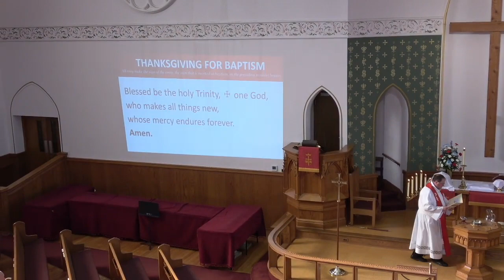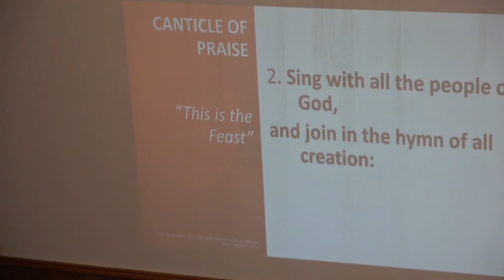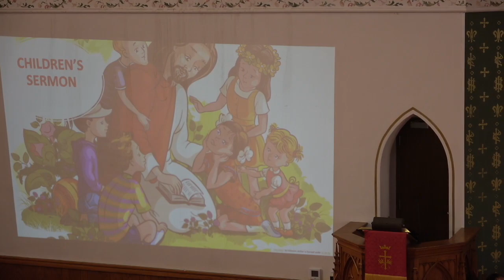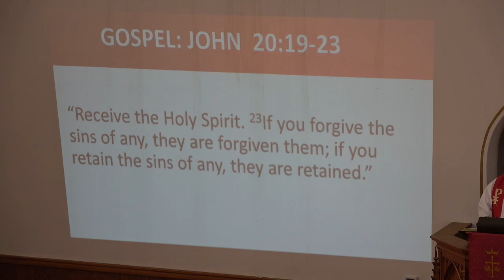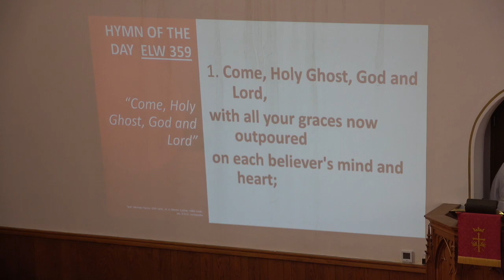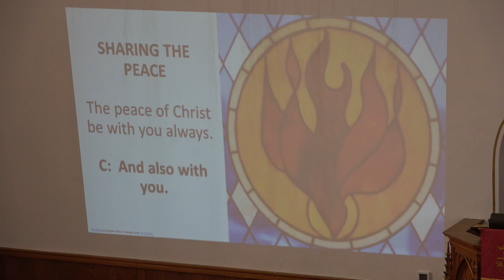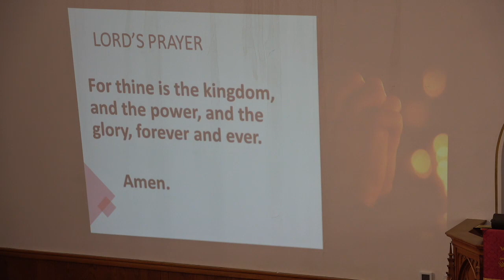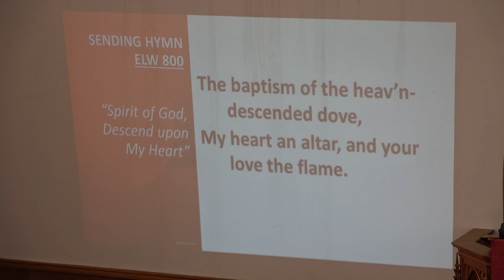5/28/23 Good Hope Lutheran Church Bucyrus Ohio